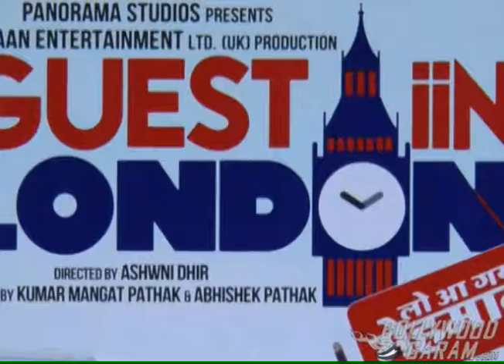Guest Iin London promotions with Kriti Kharbanda, Kartik Aaryan, Paresh Rawal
Guest In London is a comedy flick starring Kriti Kharbanda, Paresh Rawal and Kartik Aaryan in lead roles. It is slated to release on July 7, 2017.

For hottest Bollywood news and updates, Follow Bollywood Garam on -